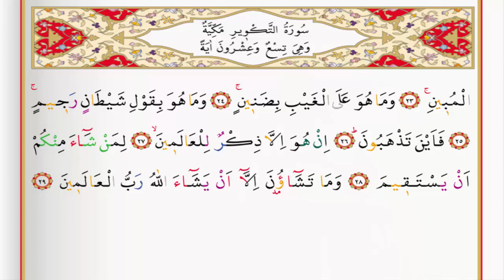Surah 81 Al Takwir By Saad Al Ghamdi